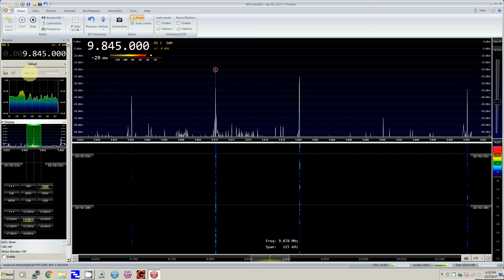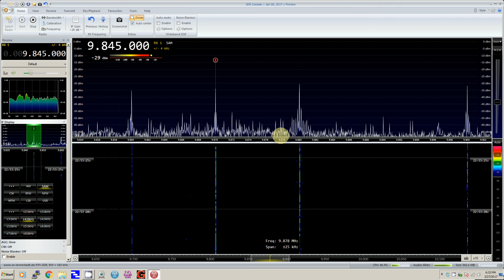TRRS #1153 - Listening to 31 Meter Band on FiFi SDR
I said it was the RTL-SDR.COM SDR in this video but it was actually my FiFi SDR.